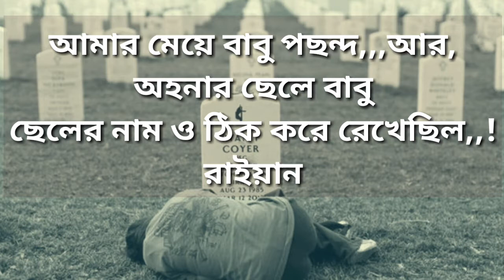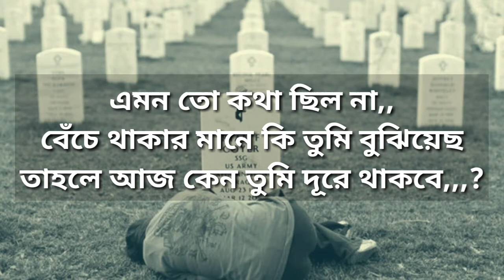100% crying 😢😢 Most heart touching sad love story make you cry,,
Most heart touching sad love story make you cry.

There is only one happiness in this life, to love and be loved.

sad,
sad songs,
sade,
sad music,
sadhguru,
sada baby block party,
sad story,
sad videos,
sad violin,
sad challenge,
sad edits,
sad xxxtentacion amv,
sad piano,
sad clean,
sad beats,
sad nibba hours,
sad amv,
sad audios,
sad anime songs,
sad album,
sad and low,
sad and lonely,
sad and blue,
sad anime ost,
sas asmr,
sad and rich,
a sad song,
a sad story,
a sad roblox movie,
a sad love story,
a sad adio,
a sad movie,
a sad video,
a sad beat,
a sad love song,
a sad roblox bully love story,
sad boy,
sad by x,
sad baby,
sad boy association,
sad bart,
sad but true live,
sad boy loko yg,
b sad song,
b sad song gane,
b sadashiv rao goa,
$b sad mix,
b sade,
r&b sad songs,
kaur b sad song,
jazzy b sad songs,
gregory b sadler,
r&b sad beats,
sad chill,
sad country,
sad cat,
sad clown,
sad clean 1 hour,
sad cartoon,
sad country music,
sad country love songs,
sad commercials,
c sad song,
c sade piche hor badiya,
c sad melodies,
/c/sadaf beauty,
c saddleback,
c sad melody songs,
c sadi,
ek dil c sada,
the big c saddest scene,
nasty c said,
sad dance,
sad dog,
sad dubstep,
sad day,
sad death music,
sad dontai reaction,
sad drawings,
sad depressing music,
sad song,
sad dog story,
d sad song,
di sadya,
di sadya nakapagtataka,
di sada,
di sadya lyrics,
di sad song,
di sadya rap,
di sadya remix,
di sadya live,
di sadya part 2,
sad eyes,
sad ending,
sad edm,
sad eyes robert john,
sad emo songs,
sad elmo,
sad eli,
sad emo music,
sad eyes song,
e sadhana,
e sad song,
e sadhana telangana,
e sadhaba bohu,
esad plavi,
e sadhana tg,
e sadhaba bohu lo,
e sad cu stvarno da se napijem,
e sad backing track,
e sadhana anganwadi,
sad frosty the weekend,
sad frosty adhd,
sad flute,
sad films,
sad flute music,
sad for you,
sad funeral,
sad fame on fire,
sad facts,
sad fortnite edit,
f sader,
o.t.f sada james,
axel f sad,
f a sumon sad song,
sad america f yeah,
sad f,
f a sumon sad song video,
sad song alexander f johnson,
sad so f,
sada baby f,
sad girl,
sad geoff,
sad gary come home,
sad games,
sad guitar songs,
sad genius,
sad guitar music,
sad goodbye,
sad guitar solo,
sad guitar cover,
g sad song,
g sandhu,
g sadke,
g sandhu new song,
g sandbox,
g sanders,
g sidhu credit card,
g sandhu red rose,
g sandhu tattoo,
g sandhu all song,
sad hindi songs,
sad hours,
sad hoshi,
sad harmonica,
sad hip hop beat,
sad hoe,
sad horn,
sad house,
sad hmong song,
sad hindi songs 2018,
h sad song,
h sadam,
h saddam hr,
h sad status,
h sadananda,
h sada motown tress,
local h sad history,
triple h sad moment,
km h sad song,
zid hai sadi,
sad instrumental,
sad indie,
sad instrumental beats,
sad instrumental songs,
sad instrumental piano,
sad indie music,
sad i know,
sad n low,
sad images,
sad id roblox,
i sad song,
i said,
i sad roblox story,
i said i like it like that,
i said meow,
i said no,
i sad i know lyrics,
i sad song english,
i sad to know,
i said hey,
sad jazz,
sad japanese songs,
sad jazz piano,
sad jeffy,
sad japanese music,
sad joji,
sad james harden,
sad jungkook,
sad jams,
sad joji type beat,
j sadler,
j sadie gray,
j sad song,
j spades,
j spades mmmp,
j spades 2017,
j spades friday,
j spades 2018,
j spades hustle,
j spades pen,
sad karaoke,
sad korean songs,
sad kpop,
sad keanu,
sad korean drama,
sad krishi,
sad kids,
sad korean ost,
sad kitten,
sad korean movie,
k sad song,
k sad indie,
k sads interview,
k sads training,
k sad status,
k sadhu,
k sada tu puchda ae haal ve,
k sadashiva history book,
k sad ost,
sad love story,
sad lofi,
sad love songs,
sad larry,
sad live,
sad lyrics,
sad loop,
sad love videos,
sad life,
sad low,
l sad song,
l sad theme,
l sad scene,
l sadi2 wa2t ldi2,
sadi2 wa2t ldi2,
el sadat,
l sdrd,
a and l sadiku,
moussa l sader,
big l sad songs,
sad movies,
sad meme,
sad mix,
sad music video,
sad moments,
sad my little pony,
sad meme music,
sad man,
sad meme songs,
m sadiq,
m sad song,
m sadqay,
m saddam,
m sadhu records,
m sadiq ranjit kaur,
m sadusky,
m sad i know,
m sadiq songs,
m sada bhola yaar,
sad nightcore,
sad naruto,
sad naruto amv,
sad natok,
sad n low amv,
sad nba mix,
sad news,
sad nightcore mix,
n saddul college,
n sad song,
n saddul college vacoas,
n sad no bad,
n sad lyrics,
n sad theme,
n sad status,